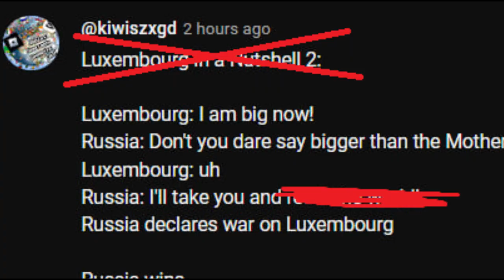Map Memes #1 | Luxembourg Wants to be BIG!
Luxembourg memes fun map

Dream Escape